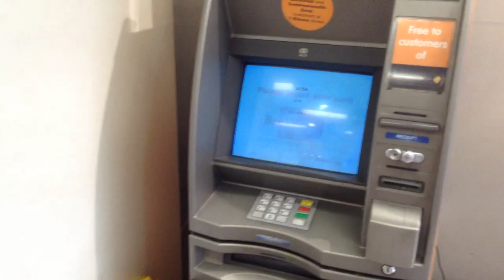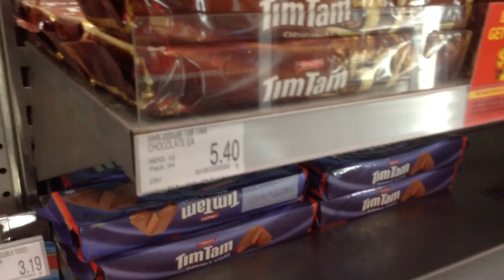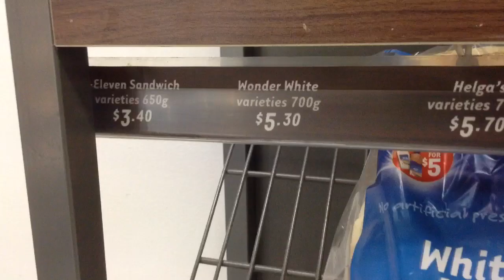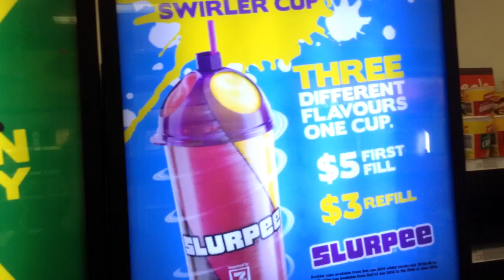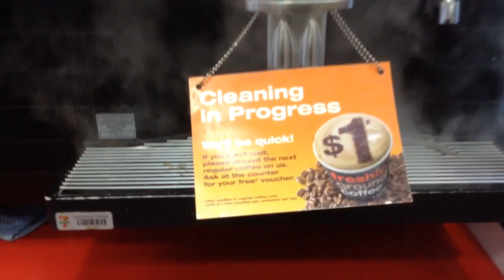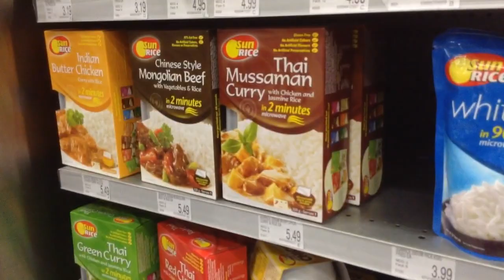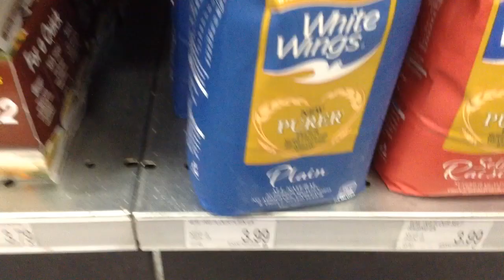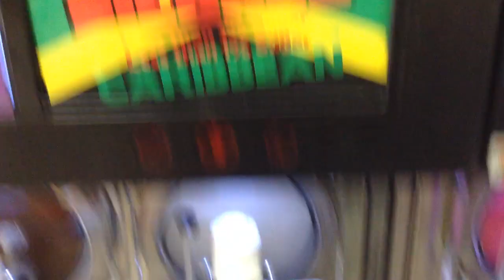IL JET MARKET DEI SIMPSON!! Prezzi e Prodotti!!!